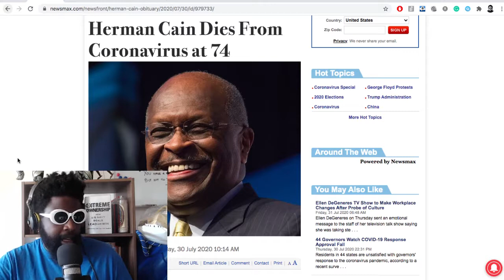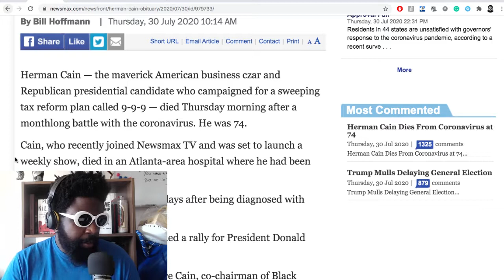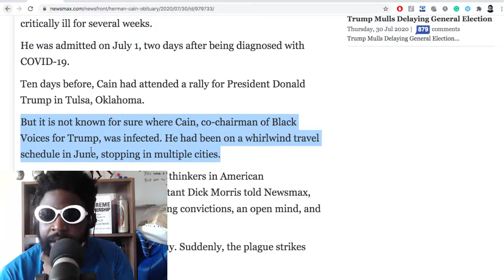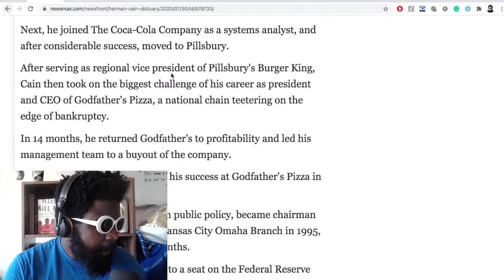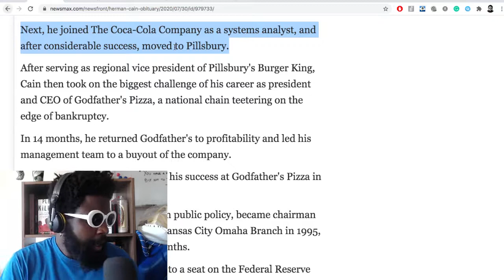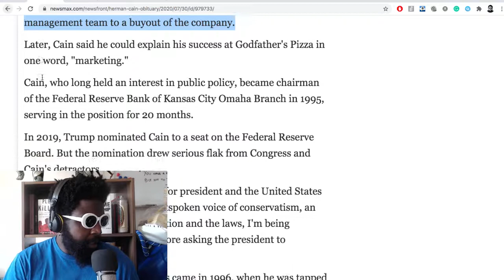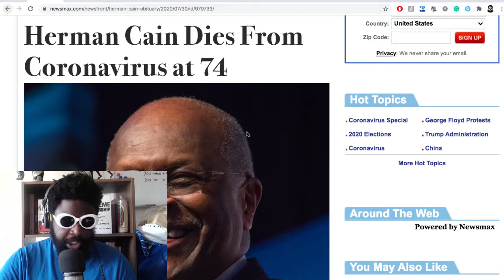RIP Herman Cain